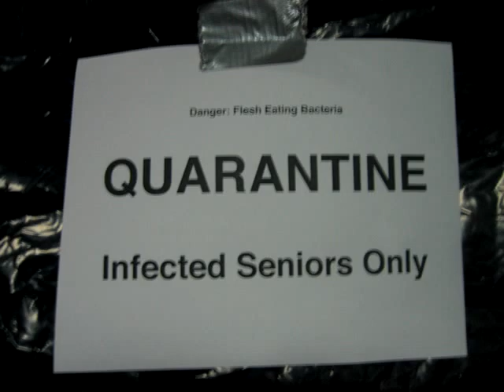Balto 4: Revenge of the Damned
With apologies to the Beeg.